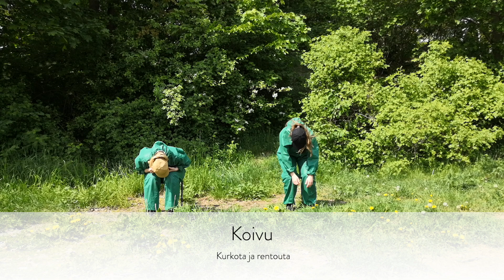Kesäkulkurit 2023 työpaja: Puiden juurilla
Läntinen tanssin aluekeskuksen hurmaavat Kesäkulkurit kurvaavat jälleen kiertueella! 🌳

Tänä kesänä kulkurit syventyvät kuuntelemaan puita ja luomaan yhteistä kieltä puiden ja ihmisten välille. Puiden juurilla selvittää, millaista on olla puu.

Työpaja notkistaa kehoa kokemaan niin neulasten kasvua kuin valuvaa pihkaa. Millaisia muotoja puiden kasvujen kaiut luovat ihmisen liikkeeseen?

Kesän 2023 kiertueella neljän puuntaimen kanssa matkaavat tanssitaiteilijat Emma Heinonen ja Ira Tuppurainen. Hyppää kyytiin Facebook-kanavalla